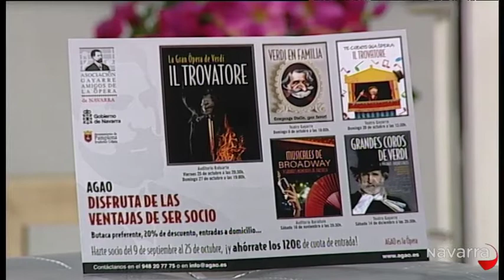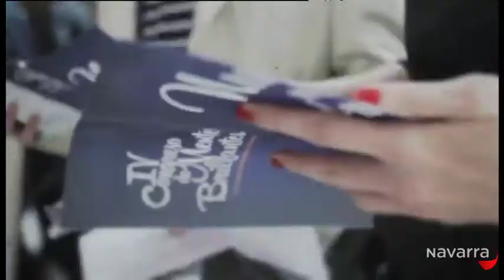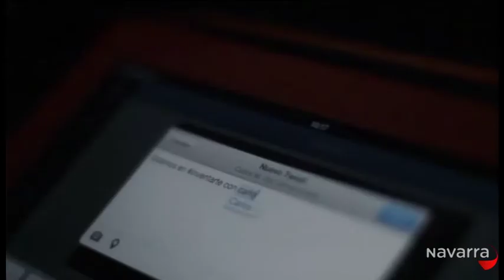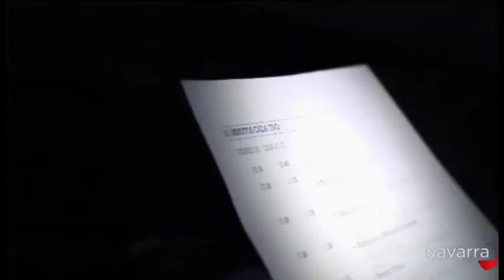Me importas tú 3 octubre 2013 Parte 2